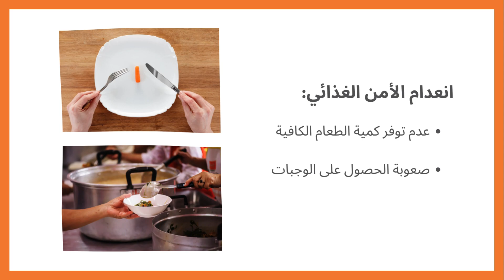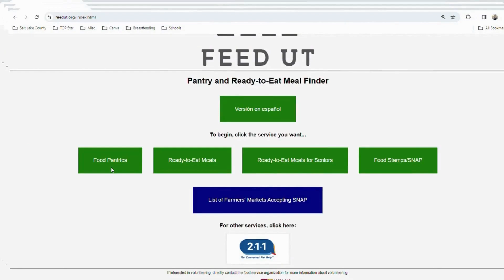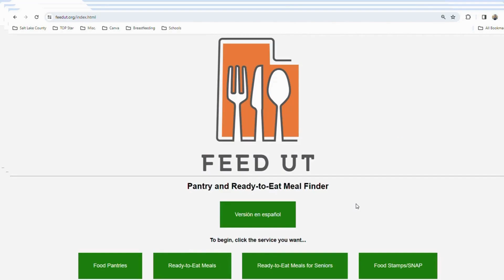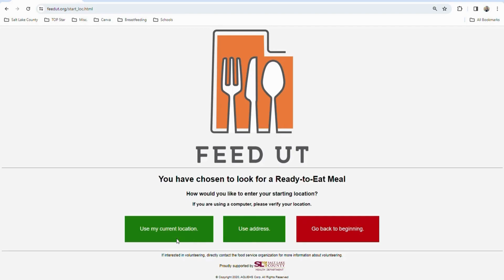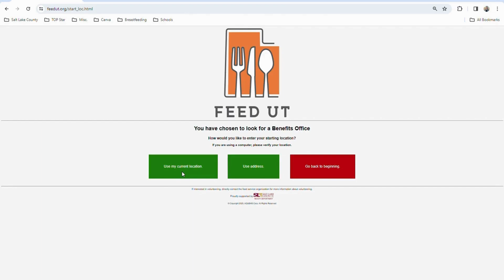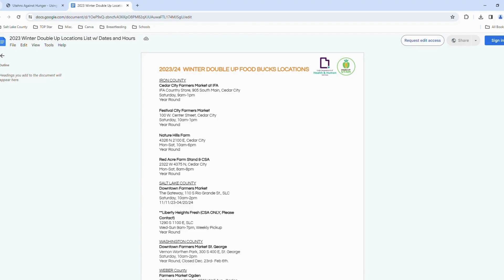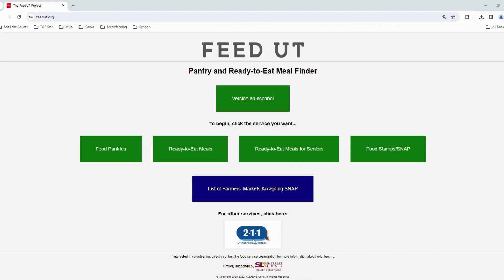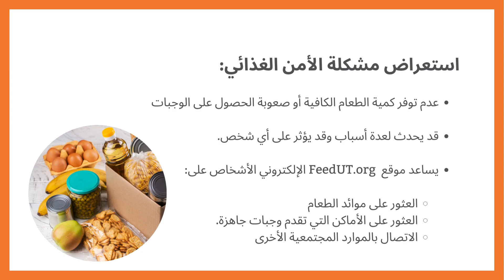كيفية استخدام FeedUT.org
كيفية استخدام موقع FeedUT.org للعثور على الموارد الغذائية في مجتمعك.